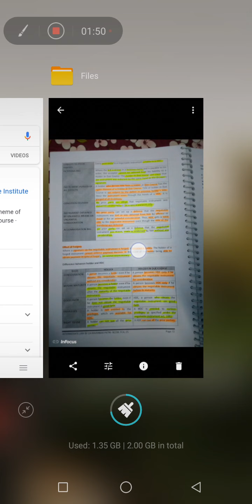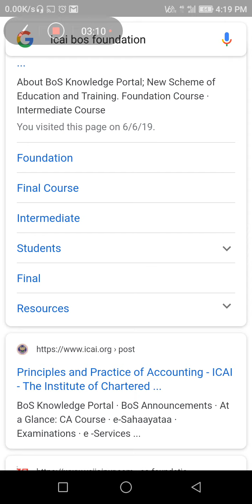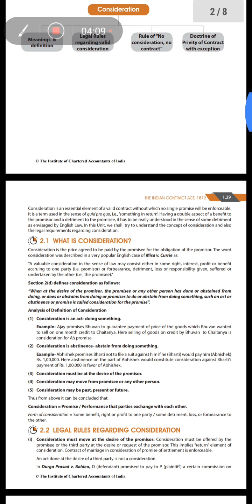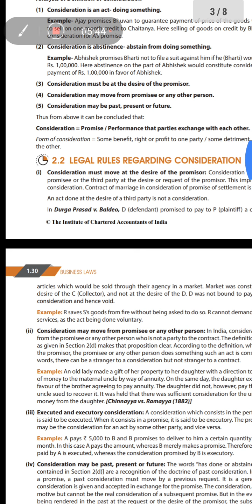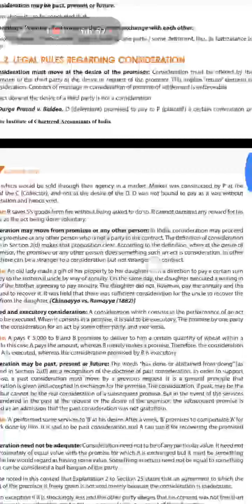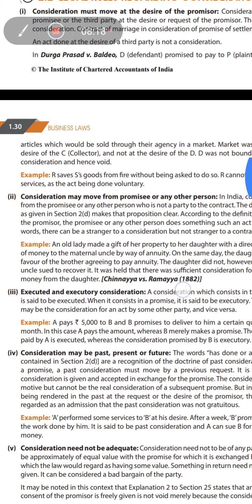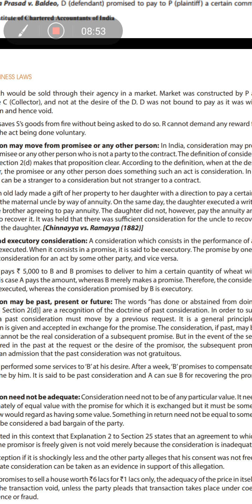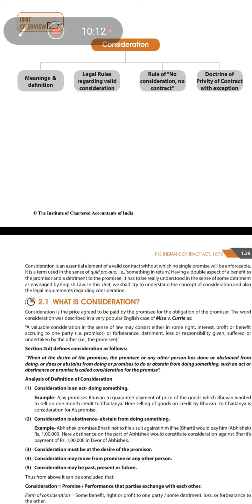How to study with ICAI material | explained in Tamil | CA guide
Hey friends I am Srinivasan.

Scanner Question bank For CA Foundation :-

CA Foundation paper-1 :

CA Foundation paper-2 :

CA Foundation paper-3 :

CA Foundation paper-4 :

CA Foundation combo :

Taxmann cracker books  For CA Foundation :-

CA Foundation paper-1 :

CA Foundation paper-2 :

CA Foundation paper-3 :

CA Foundation paper-4 :

CA Foundation combo :

Taxmann Quicker for CA Foundation Paper 2 :

Scanner Question bank For CA Intermediate :-

CA Intermediate Paper-1 :

CA Intermediate Paper-2 :

CA Intermediate Paper-3 :

CA Intermediate Paper-4 :

CA Intermediate Paper-5 :

CA Intermediate Paper-6 :

CA Intermediate Paper-7 :

CA Intermediate Paper-8 :

CA Intermediate Group - 1 Bundle :

CA Intermediate Group - 2 Bundle :

Recommend Calculator :

Casio MJ-12D :  ₹389*
( My personal Favourite )

Casio MJ-120Da : ₹460*

Casio DJ-120D : ₹665*
( Large size )

Citizen Desktop CT 500JS : ₹675*

Recommend Pens :

Flair Ezee click ball pen (Black)

Pentonic Linc Ball Point Pen(Black)

CA Course Registration :
(Both Direct Entry & Foundation Route)

Comment what topic you want in my next video.

*Prices may differ